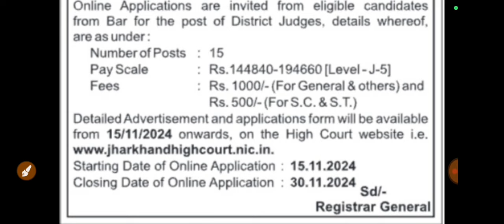झारखंड हाई कोर्ट नया भर्ती का नोटिफिकेशन जारी | Jharkhand high court new vacancy update 2024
Jharkhand high court new vacancy update 2024
Jharkhand high court vacancy 2024
Jharkhand high court recruitment
High court of Jharkhand ranchi vacancy 2024
Jharkhand high court district judge recruitment 2024
jaduguda mines vacancy Jharkhand 2024
Ucil recruitment 2024
Jaduguda mines vacancy 2024
Jadugora mines Jharkhand vacancy
Jharkhand me vacancy 2024
Jharkhand ka vacancy
Jharkhand government vacancy
Jharkhand sarkar vacancy 2024
job information
job information channel
job vacancy
job vacancy Jharkhand
jssc ldc clerk vacancy 2024 apply process
jssc ldc vacancy 2024 application form link
Jharkhand ldc clerk vacancy apply process 2024
Jharkhand ldc syllabus detail 2024
jssc ldc syllabus 2024
 Jssc intermediate (12th) level vacancy 2024 apply
Jssc intermediate (12th) level vacancy 2024 apply online start
Jssc intermediate level vacancy 2024 apply online start
JSSC cgl exam date 2024 confirmed notice
jssc cgl pariksha tithi 2024
Jharkhand sachivalay Exam date out 2024
pashupalan vibhag bharti 2024 jharkhand
झारखंड कृत्रिम गर्भाधान वैकेंसी 2024
kritrim garbhadhan kaise hota hai
gay ka kritrim garbhadhan kaise hota hai
kritrim garbhadhan course 2024
Jharkhand pashupalan vibhag bharti 2024
jharkhand teacher vacancy 2024 exam date
jssc tgt and pgt vacancy 2024
Jharkhand tgt and pgt vacancy 2024
Jharkhand primary teacher vacancy 2024
Jharkhand primary school teacher vacancy 2024
Jharkhand high school teacher vacancy 2024
jssc shikshak vacancy 2024
Jharkhand teacher jobs
jssc jobs
Jharkhand new vacancy
Jharkhand school teacher vacancy
Jharkhand tet vacancy
jssc jtet 2024
jtet 2024
jtet application
jtet news
2024 Jharkhand tet exam
Jharkhand direct recruitment to the post of Chowkidar under Palamu district 2024
chowkidar vacancy 2024 Jharkhand
apply for chowkidar vacancy Jharkhand palamu
how to apply chowkidar vacancy Jharkhand palamu district 2024
jharkhand block vacancy 2024 apply online
Panchayat Level Vacancy in Jharkhand 2024
jharkhand vacancy 2024 graduate pass
Block Coordinator jobs in Jharkhand
Jharkhand vacancy
Jharkhand new Vacancy
Jharkhand block level vacancy update
Jharkhand new vacancy update
Jharkhand jila level vacancy update
Jharkhand district level vacancy update
Jharkhand block level new job vacancy
Jharkhand government jobs
Jharkhand new government jobs
Jharkhand new jobs
job vacancy
jobs jobs
vacancy Jharkhand
new vacancy Jharkhand
contract level vacancy Jharkhand
संविदा आधारित वेकेंसी झारखंड
Jharkhand vacancy
Jharkhand new Vacancy
Jharkhand government jobs
Jharkhand new jobs